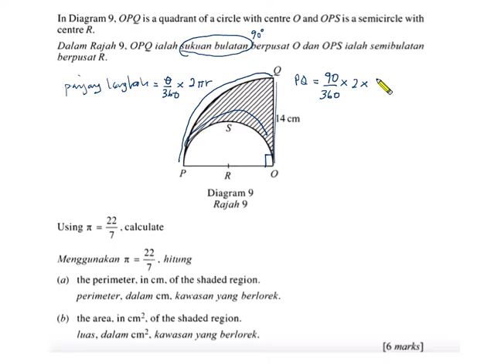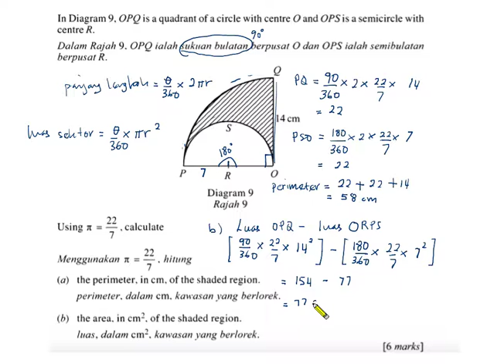Bulatan : perimeter dan luas bulatan